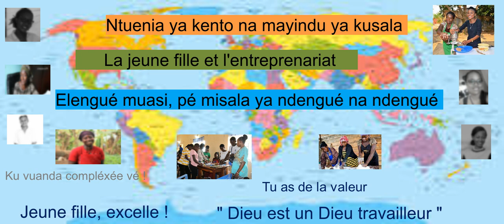NTUENIA YA KENTO, SALA MBOTE & EXCELLE ! 💥, (Past. Sidonie Balongana Baganguidila) E.E.C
*La jeune fille et l'entreprenariat.* Pour cette raison même, faites tous vos efforts afin d’ajouter à votre foi la qualité morale, à la qualité morale la connaissance,  à la connaissance la maîtrise de soi, à la maîtrise de soi la persévérance, à la persévérance la piété, 7 à la piété l'amitié fraternelle, à l'amitié fraternelle l'amour. " (2 Pierre 1:5-7)
Culte matinal de ce 09.10.23. église évangelique du CONGO Brazzaville. dibundu ya Nsangu ya mboté. Mayangui.